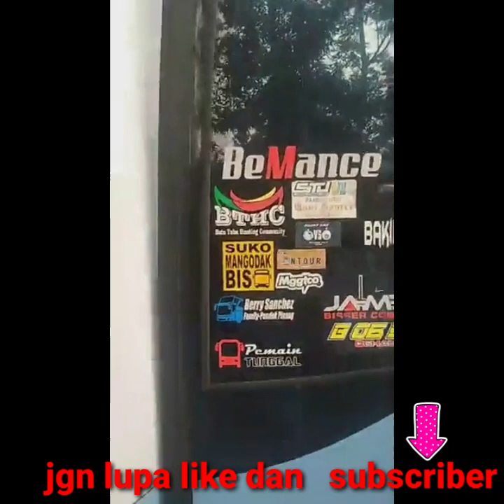#£ BUS ANS €# BRANGKAT DARI POOL PORIS TANGERANG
Pulang kampung ke sumatra naik aja bus ans